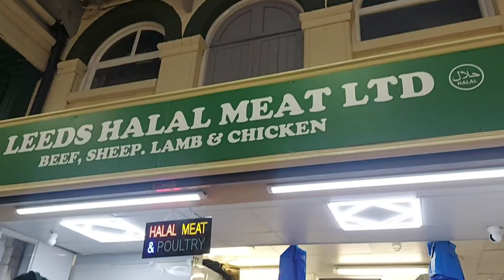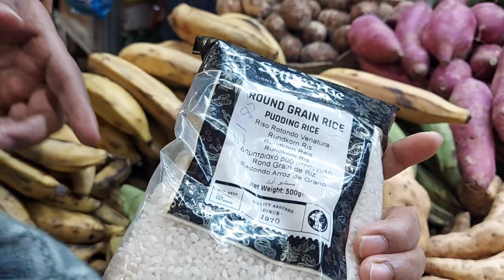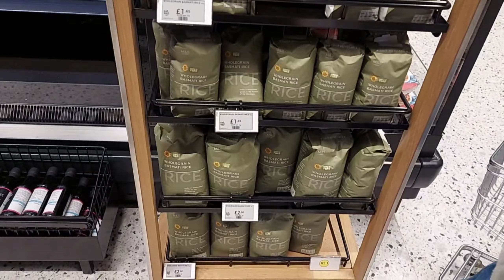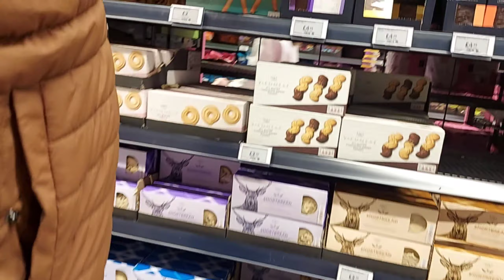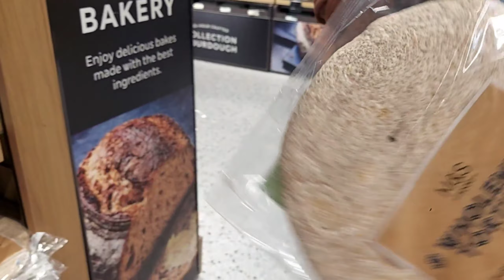Getting Ready for Eid / UK ல பச்சரிசி வாங்க இவ்வளவு அலையணுமா / 1st Eid in England / weekend shopping